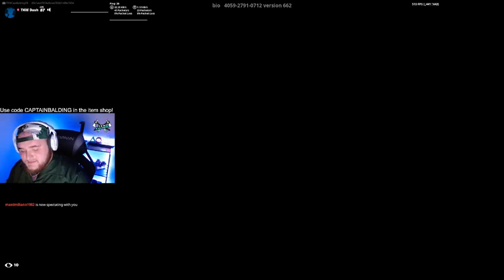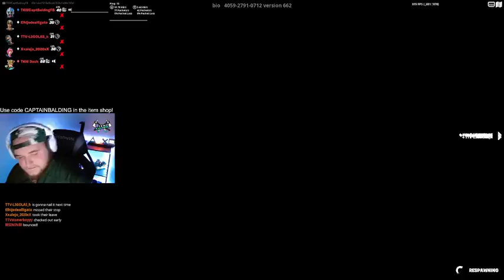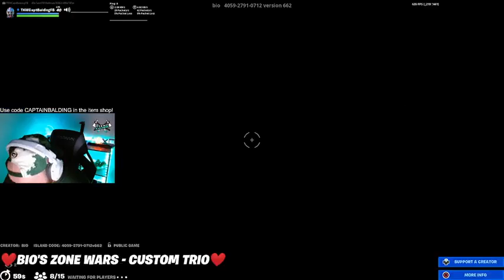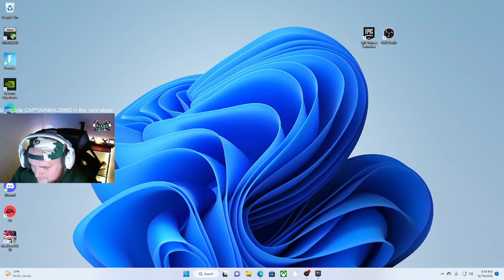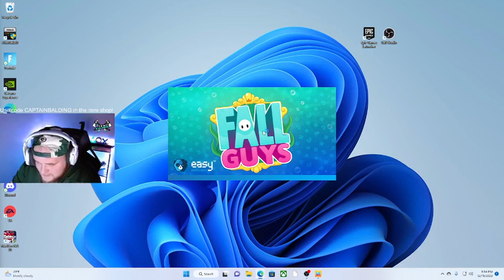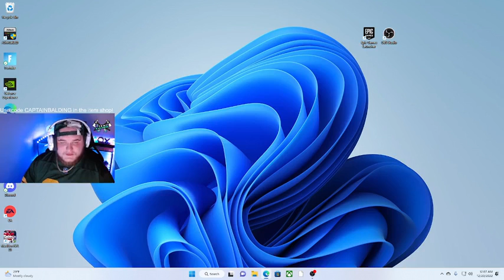Live - challenges from twitch chat!! Part 31